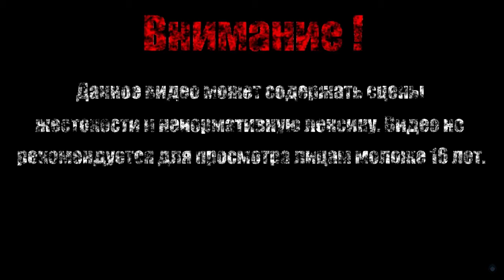НАГРАЖДЕНИЕ【A Hat in Time】#12